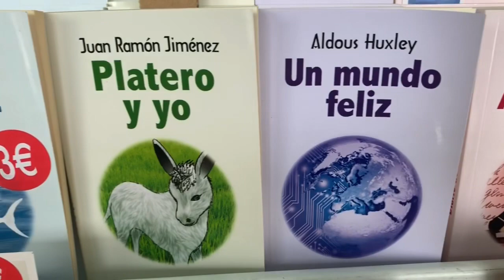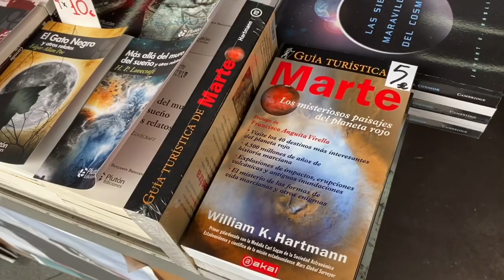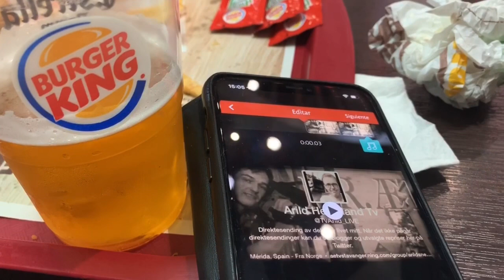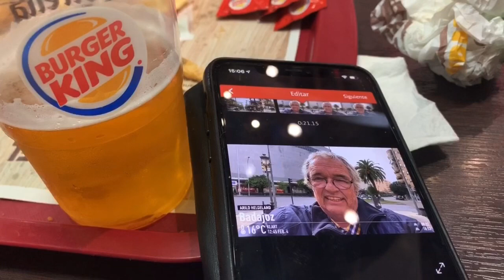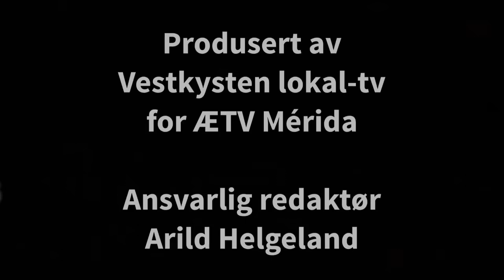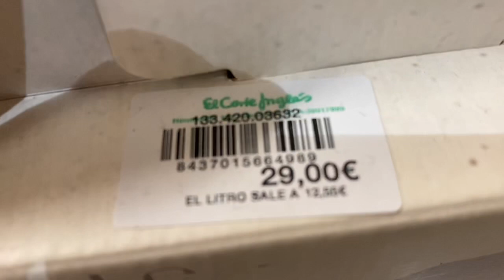Arilds videoblogg 4/2-20 En tur til byen i tåkehavet, Badajoz.